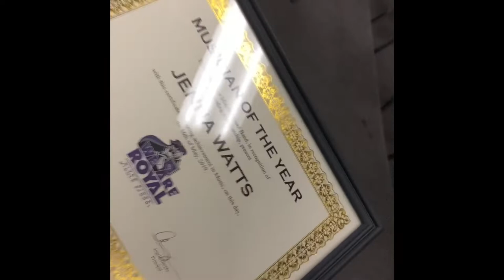School vlog/Band concert